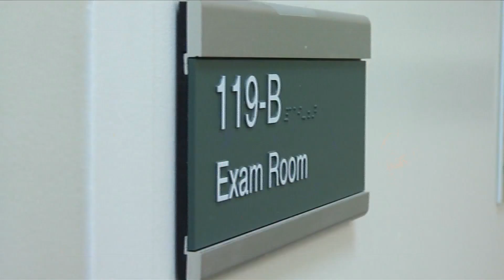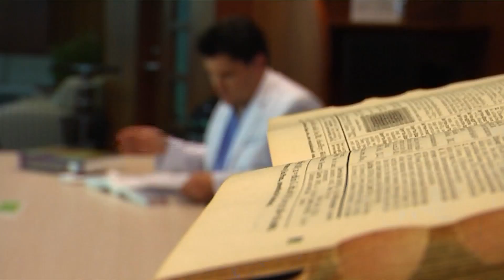MedWatch Today: Near Death, Now a Doctor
Dr. Andres Anaya almost lost his life, and in doing so, became determined to become a Doctor and serve his community.